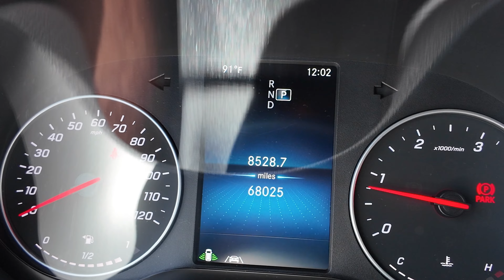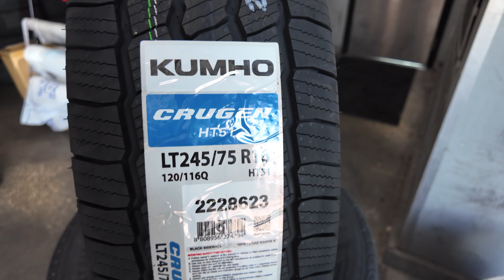COMO SACARLE MAS DE 60,000 MILLAS A TUS LLANTAS A TU MERCEDES SPRINTER CARGO VAN!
GRACIAS TODOS POR EL APOYO!